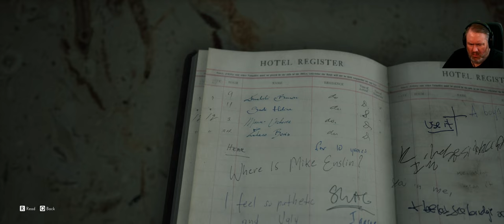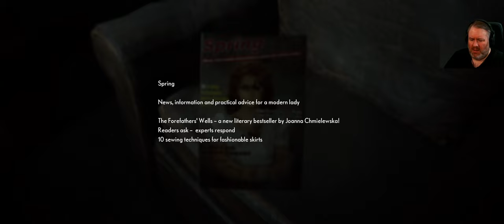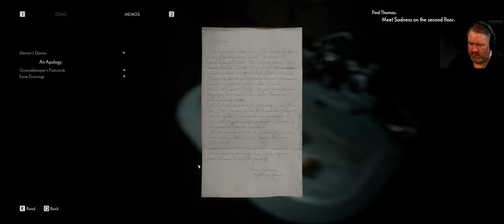Meeting Sadness in an Out-of-Body Experience || The Medium First Ultrawide Playthrough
Ready to dive into a world of mystery and surprise? Join me as I take you through a blind playthrough of The Medium - an incredibly immersive horror title with jaw-dropping visuals and a captivating story.  Follow along as I explore this mysterious world full of puzzles and secrets, and discover just what this award-winning game has to offer in gorgeous ultrawide gameplay. Get ready for some real thrills as you join me on this intense journey!

Timestamps:
0:00 Intro
0:33 Game Starts
32:24 Outro